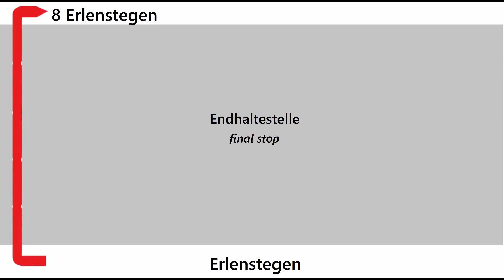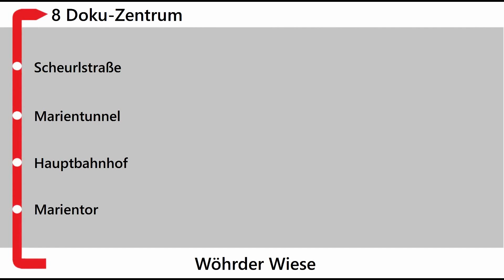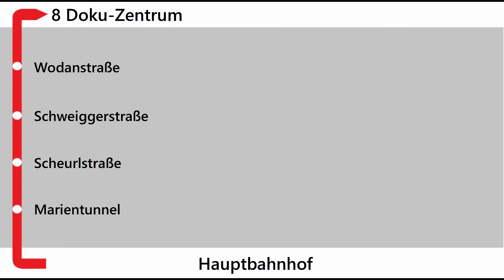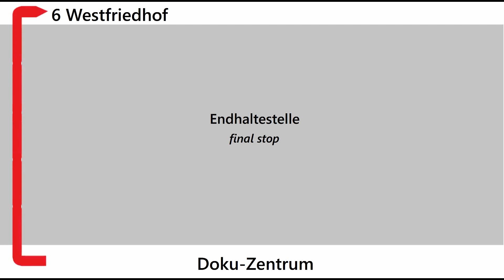[Ansagen Nürnberg] Linie 8 von Erlenstegen bis zum Doku-Zentrum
In diesem Video gibt es für euch die Ansagen der Nürnberger Straßenbahnlinie 8 von Erlenstegen bis zum Doku-Zentrum. Dies ist zugleich das erste Video der Reihe "Ansagen der Nürnberger Straßenbahn". In den nächsten Wochen folgen die vier restlichen Linien.

Ansagensprecherin: Stefanie Kamenar

Aufgenommen im GTV6 1205 und GT8N 1107